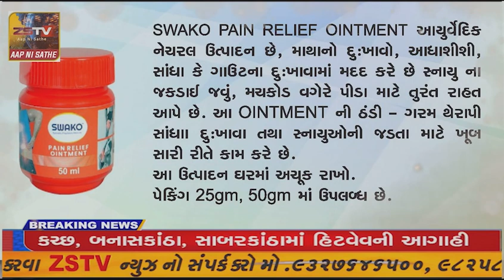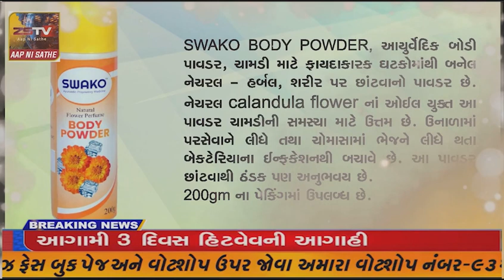જામનગરમાં રવિવારે અત્યંત ધૃણાસ્પદ ઘટના બની.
જામનગરમાં રવિવારે અત્યંત ધૃણાસ્પદ ઘટના બની. વૃધ્ધા પાણી લેવા ઘરમાં ગયા અને પાછળથી આ શખ્સ ચોકલેટની લાલચ આપી આ માસૂમ બાળકીનું અપહરણ કરી ગયો.